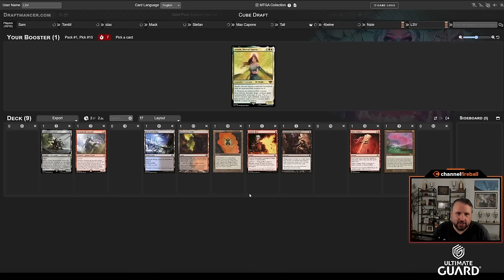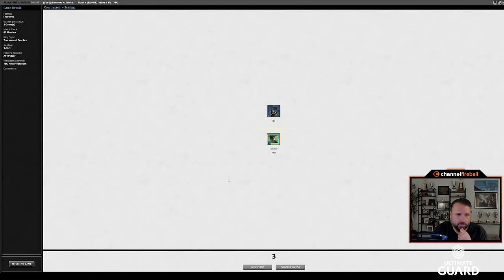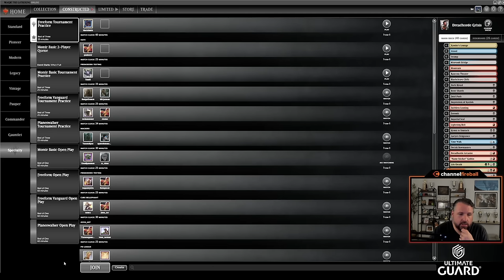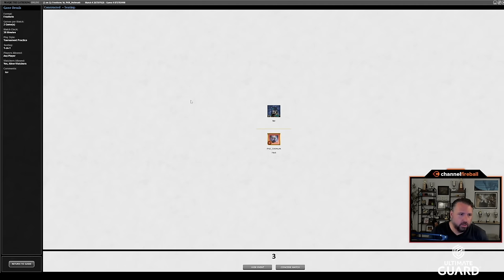The Ultimate Dreadhorde Arcanist Grixis Deck | Vintage Cube Draft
It's time for another wild 5v5, and this time I'm going deep on one-mana spells (and 7+ mana creatures).